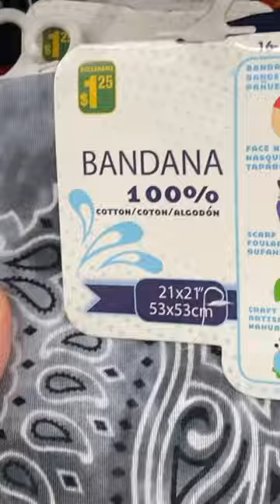We made these custom doggie bandanas for Chewie and Daisy using our ESA fonts! 🧵🐶